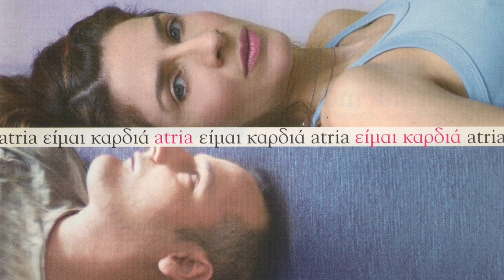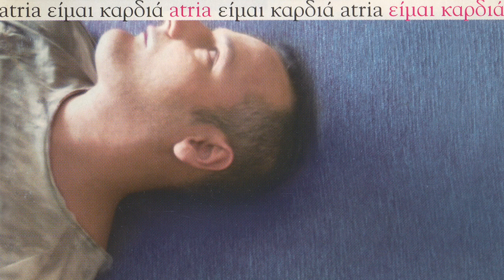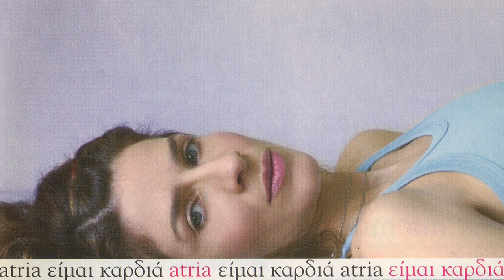Atria - I Hear Your Heartbeat (official audio) [2003]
Written by Daphne Gerogianni (lyrics) & Iraklis Anastasiadis (music)
Από το άλμπουμ: Είμαι Καρδιά (2003)
Παραγωγή: Γ.Γκίνης/Γ.Μπουσούνης/ Atria

I Hear Your Heartbeat

When silence is lost, my mechanism fails
My love that evolves, my chains are in vain
The one to love, to hate and lust
The one to share the things I trust

In my dreams I hear your heartbeat

And there’s a storm inside my eyes
My nights are hot, are moist and wild
Who’s the one to rule my mind?
The one to take all I domine

For whom do you pray and who do you trust
What fills your nightmares and wakes up your lust
For whom do you fight, who’s firing the guns
What’s killing your pride, who’s winning your heart?